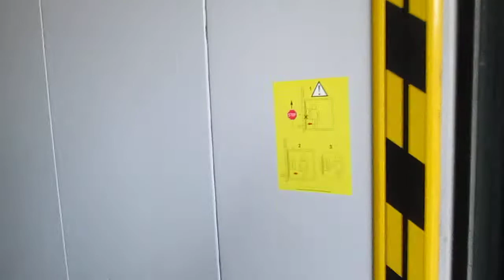Montacarichi/Freight lift Schindler @ entrance C of building "Galleria 1", Manno Switzerland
Ecco di seguito le caratteristiche tecniche/Following technical informations:
-Marca/Brand: Schindler
-Azionamento/Type: Oleodinamico/Hydraulic
-Capacità/Capacity: 5000 KG / 66 Pers.
-Piani serviti/Floors served: 3(PT,1,2)
-Posizione locale macchine/Position of machine room: al piano PT/at floor PT
-Estetica dei tasti e del display/Fixtures: Standard S-Series

Questo stabile fa parte del "Centro Galleria" insieme agli stabili "Galleria 2" e "Galleria 3" / this building is part of "Centro Galleria" with buildings "Galleria 2" and "Galleria 3"